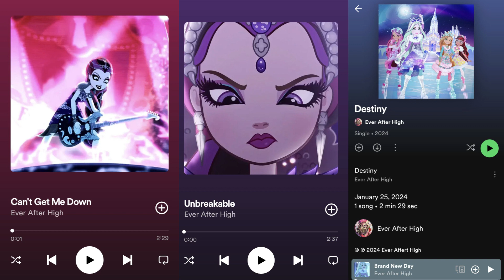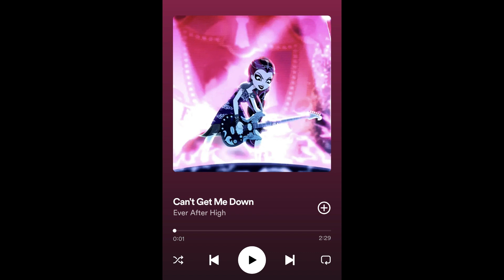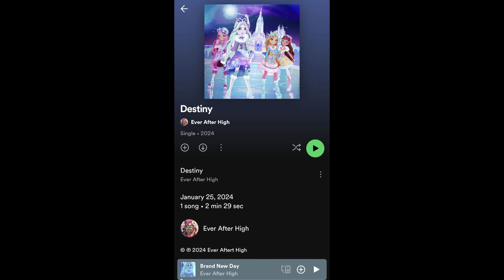EAH Is Coming Back? - SquishyMain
EAH Is Coming Back? | Ever After High Is Coming Back?